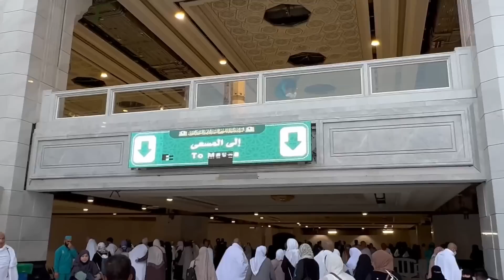Waa soo cumraystay - Shiine Culay oo kabcada ku dawaafaya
Waa soo cumraystay anigoo 7 jeer ku soo dawaafay cimrada, waa riyo aan mudo dheer ku taamayey oo ii rumowday.